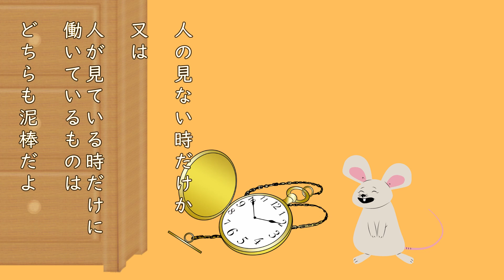【朗読 × 音楽】懐中時計 夢野久作 ♪時の踊り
名曲 × 朗読 × 名作 × 挿絵

誰もが一度は聴いたことのあるクラシック曲にのせて、童話などの朗読をしています。

夢野久作の『懐中時計』をポンキエッリの『時の踊り』にのせてお届けします♪